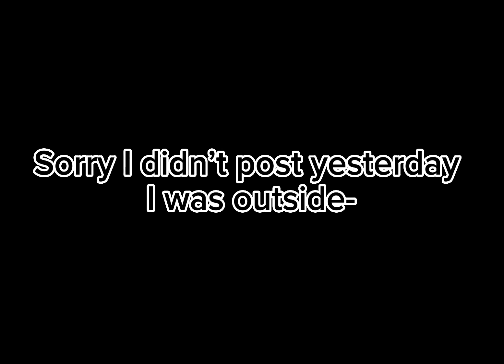🌙— beautiful moon , trend -🚫 og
𝓲𝓷𝓽𝓻𝓸~

𝓐𝓫𝓸𝓾𝓽 𝓽𝓱𝓮 𝓬𝓻𝓮𝓪𝓽𝓸𝓻! :
Im lem call me Aye if u want! My fav colours are yellow, black and white ! 1 sub = motivation 🔛🔝 and it also makes my day having 1 new sub ty for ur support 🫶🏻. :)

𝓢𝓸𝓬𝓲𝓪𝓵𝓼!! :

Snap: —online friends and people i trust only—
YouTube: @LEM0N.36 ​⁠​⁠​⁠​⁠ ​⁠ ​⁠​⁠​⁠sub pls ! :]
TT: @officallylemon_
Roblox : Idied_1234ay2
Genshin impact : (Asia server) uid: 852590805

𝓰𝓸𝓪𝓵𝓼:

1 - ✅
10-✅
50-✅
100-✅
150-✅

: please credit me if u do tany trend that i make ! And don’t use my oc’s or characters unless you ask (i would say yes if u ask but ill still need credit for anything i make myself and anything that belongs 2 me) ⚠️don’t steal any of my videos ! (THX!)
Ok bye bye! ~enjoy the vid!

--- ) 𝚎𝚡𝚝𝚛𝚊! /𝚘𝚝𝚑𝚎𝚛

𝓘𝓑?:
?? Idk ??

𝓬𝓻𝓮𝓭𝓲𝓽𝓼:
Inspired by: darling (@ doesn’t work ?)

𝓯𝓽? :
​⁠​⁠​⁠​⁠ @LEM0N.36 ​⁠​⁠​⁠​⁠​⁠ (me)